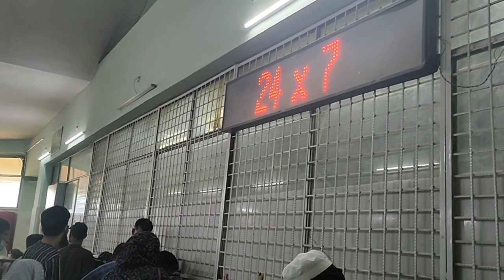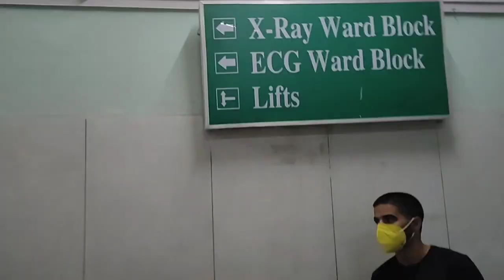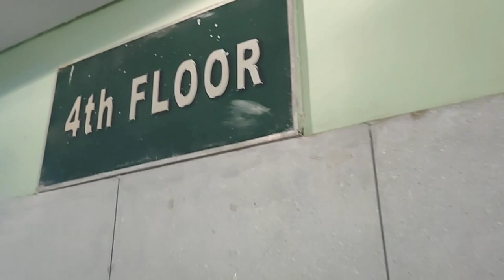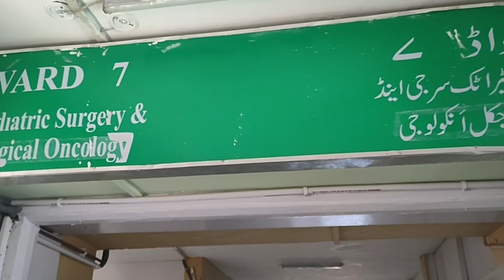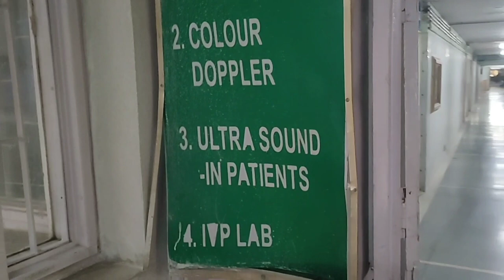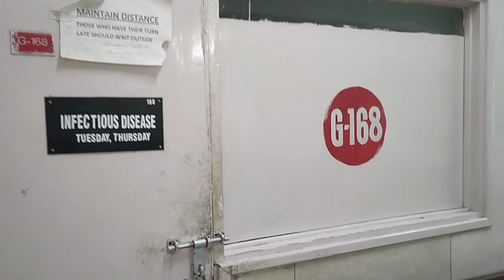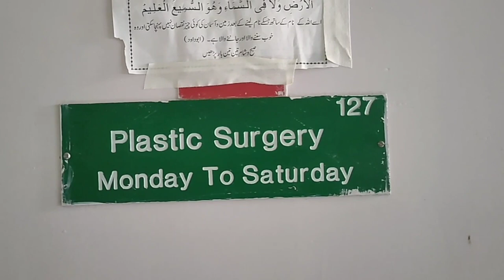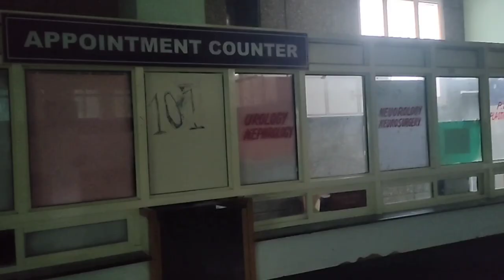SKIMS Soura | complete guide for first visitors and patients